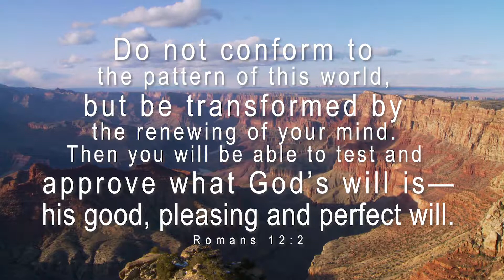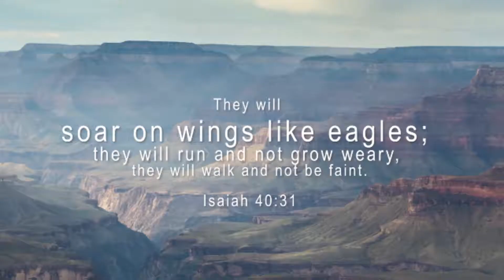Transformation Devotional - Grand Canyon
Jon Albert, from Canyon Ministries uses the Grand Canyon to help us understand how to have a better walk with Christ.

In this devotional he talks about metamorphic rocks and the process of being changed.